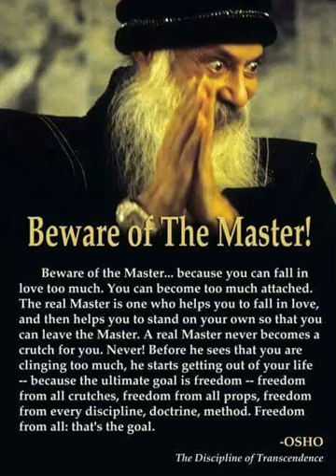BEWARE OF THE MASTER - They may appear to teach lessons you DON'T want to learn!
Capricorntigress (Adrienne),
Certified Spiritual Life Coach,
Professional Western Intuitive Astrologer,
Certified Sacred Soul Light Healer
Certified Meditation Coach